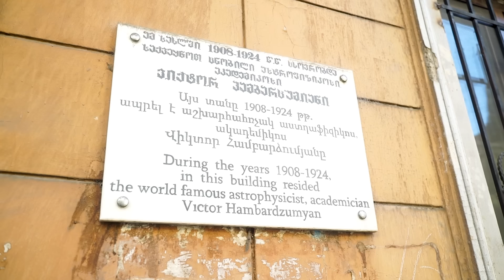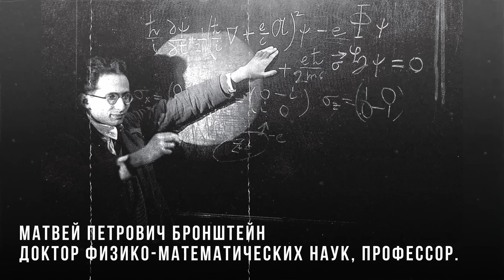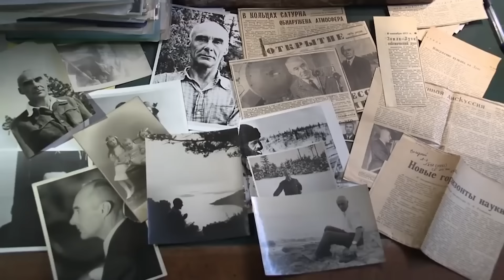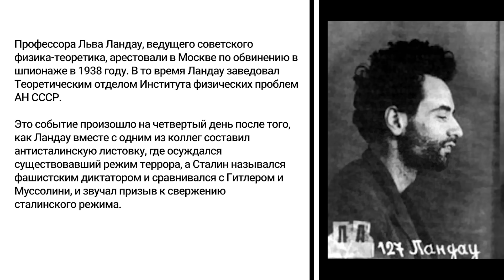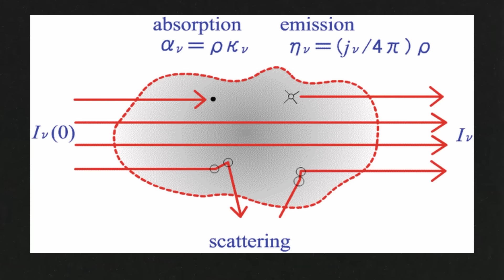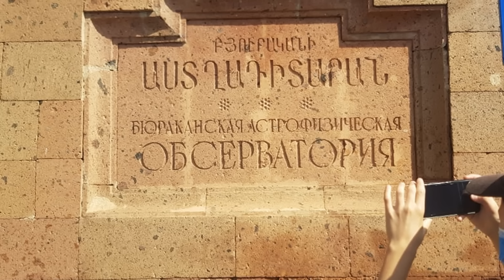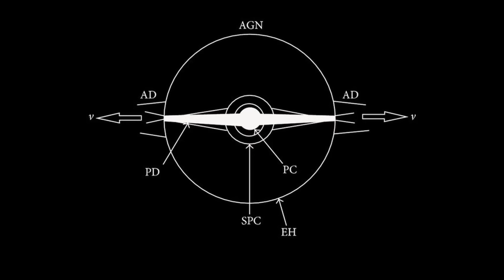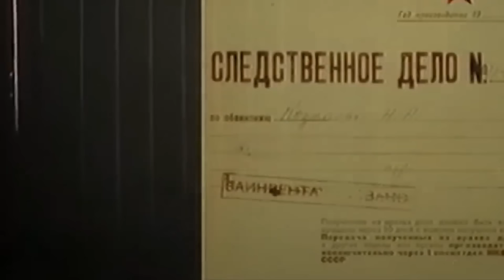Вглядываясь в звезды. Виктор Амбарцумян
«Я перестал удивляться тому, как одна за другой подтверждаются все гипотезы Амбарцумяна, которые он пророчески выдвинул много лет назад.» [Я. Оорт]

 В новом путешествии с астрономом Кириллом Масленниковым отправимся на родину к выдающемуся астрофизику 20-го века. Виктор Амазаспович Амбарцумян считается основоположником теоретической астрофизики. Он внёс значительный вклад в изучение звездных систем, включая проблемы звездной эволюции и физики звезд.

00:00 Сололаки
01:57 созвездие астрономов
05:49 Кафедра теоритической астрофизики
07:50 Бюраканская обсерватория
09:39 Теория о сверхплотном веществе
11:16 Звездные ассоциации